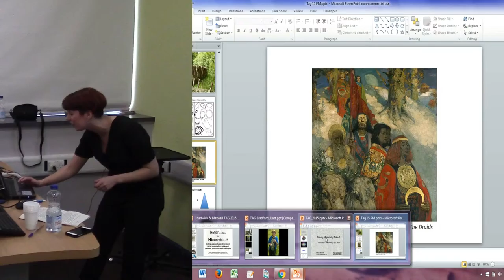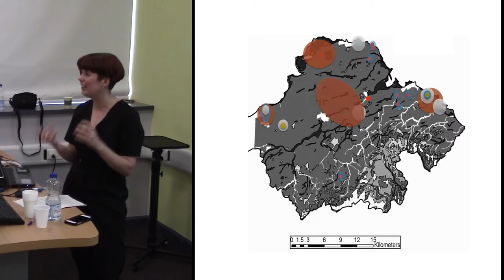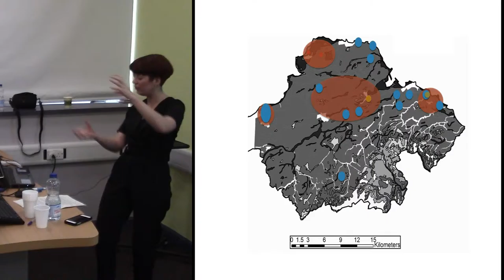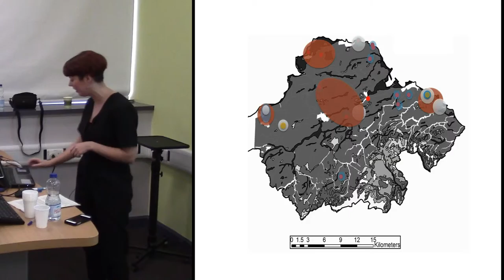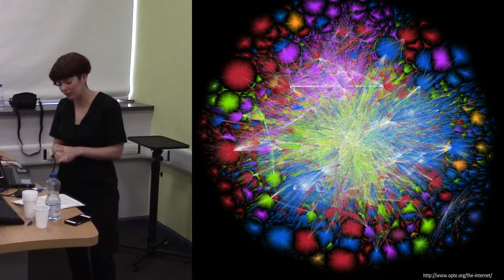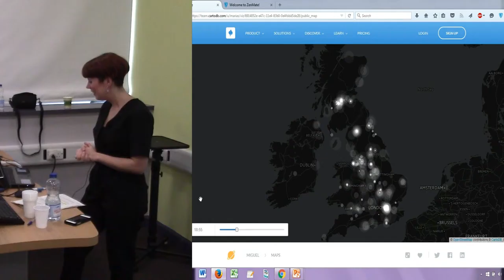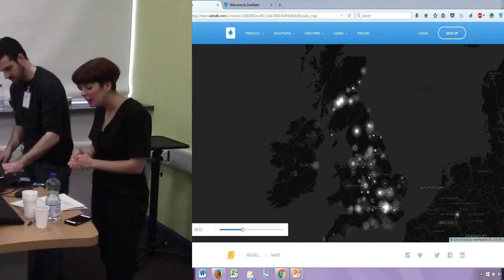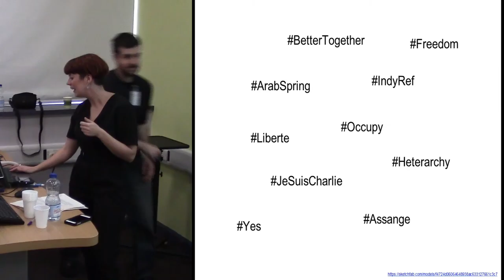Messy materiality take 2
Two TAGs ago I presented a paper on messy materiality in the context of the South-East Scottish Iron Age. In a nutshell it was argued that Iron Age worlds were composed not of material categories, but of messy conglomerations of ‘stuff’, and that world-views were based on cosmologies of transformation. Since then, and with recent events in our own contemporary worlds, I have felt compelled to re-visit these ideas; but more specifically
focusing on the question of how can we envision social organisation in such contexts? I will also use this paper slot as an opportunity to try and reflect on the previous papers in this session.
Recent political events such as ‘Occupy Wall Street’ and ‘the Arab Spring’ have brought to the fore tensions between formalised economic structures and new emergent liberal global identities and relationships. National and regional identities are being re-negotiated as a result of events in Europe questioning traditional centralised political structure, for example in the context of the recent Scottish Referendum. Therefore, we live in an era in which familiar structures of society and social relations are increasingly being questioned and re-defined. This is in part due to the ever expanding world of the internet creating new types of
disembodied social relationships and encouraging multiple identities, with smart technological developments allowing the immediate sharing of ideas, information and products. As a result, our traditionally more rigid structures of social and economic networks are being unravelled and re-woven. In the European Iron Age (c. 800 BC to 800 AD), well established, rigid networks of social, political and economic relationships came under similar strain and were subjected to radical change, leaving distinctive material traces. Specifically, the Late Iron Age in Northern Britain
was a period of huge social upheaval subjected to successive campaigns by the Roman army and its final withdrawal from the northernmost part of the region in the first few centuries AD.
Is heterarchy a useful concept for making sense of messy materialities?

Mhairi MAXWELL (Glasgow School of Art)